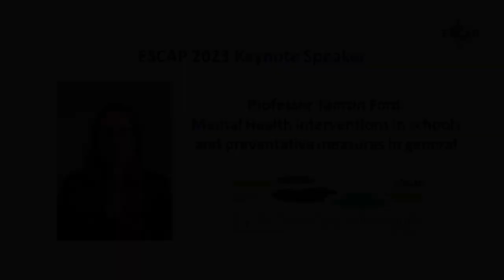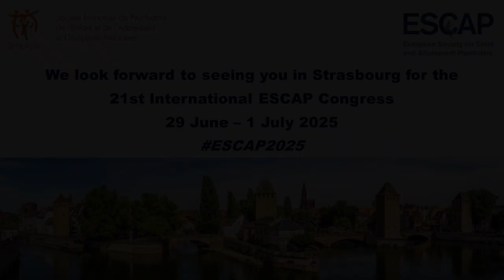ESCAP 2023: Keynote by Professor Tamsin Ford, CBE, FRCPsych, FMedSci, University of Cambridge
Watch the keynote lecture on "Mental Health interventions in schools and preventative measures in general" given by Professor Tamsin Ford from the University of Cambridge at the ESCAP 2023 congress held in Copenhagen.